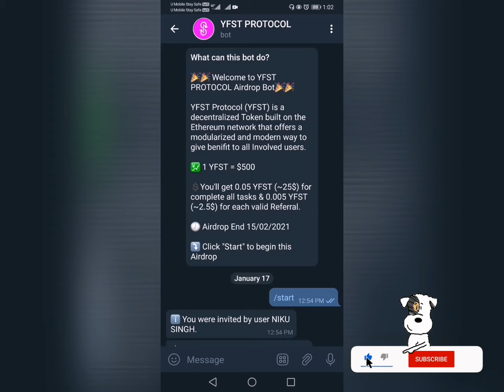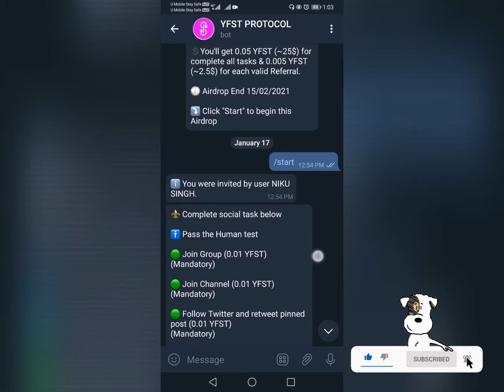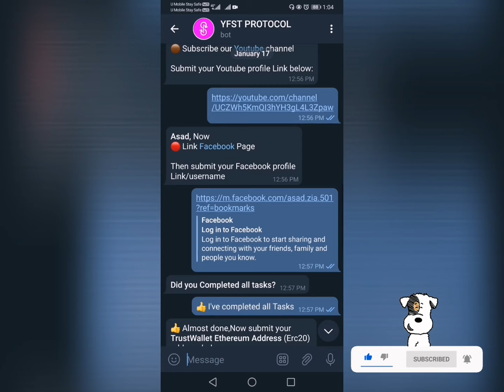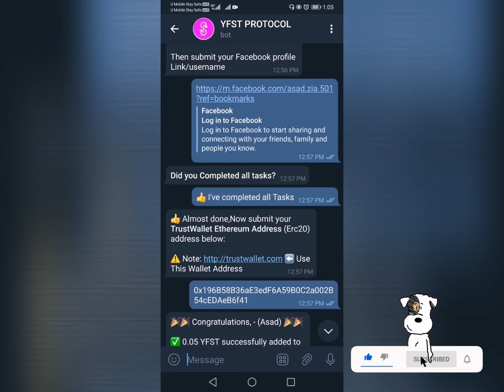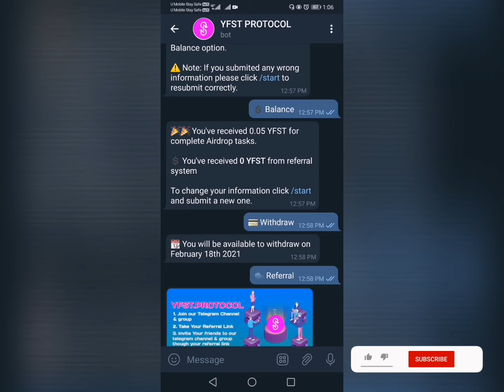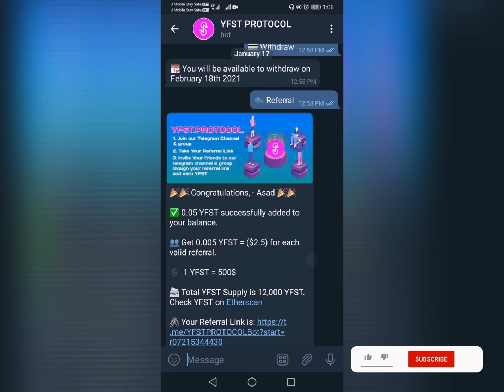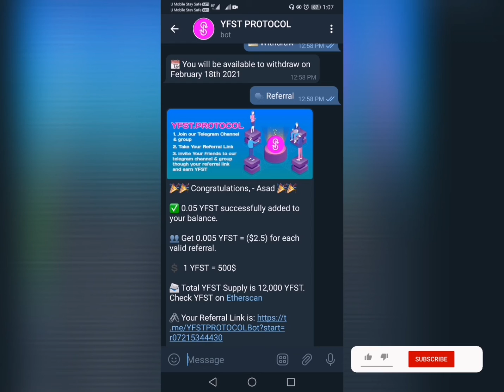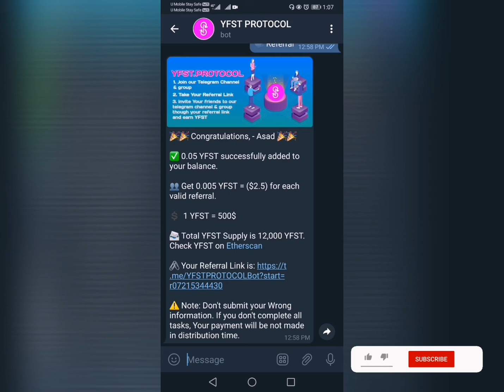YFST PROTOCOL Airdrop | worth $33 fully legit project already listed ||| join limited time airdrop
YFST PROTOCOL is fully legit project and already listed so please join because its limited time supply airdrop